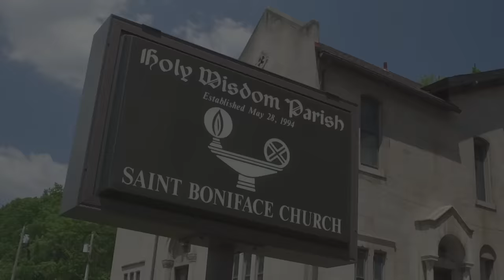Mariateresa and Paul Wedding Trailer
by jadoweddingfilms